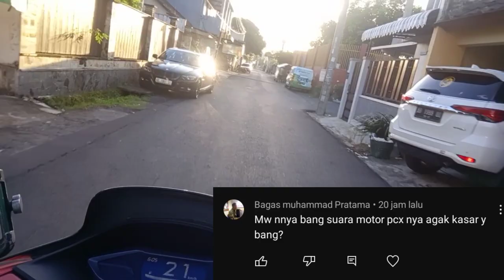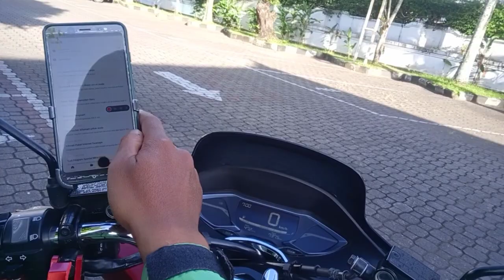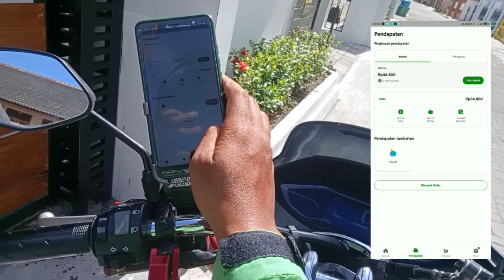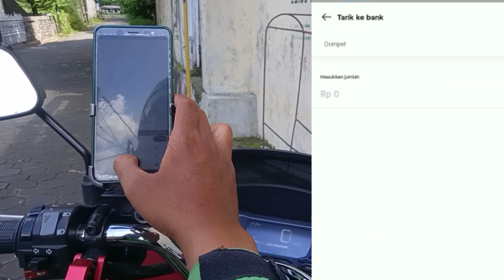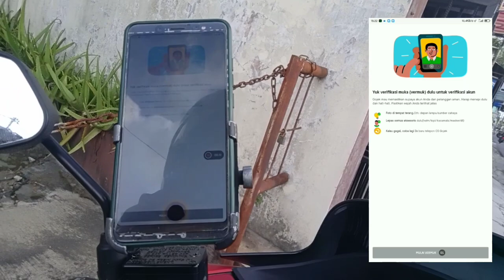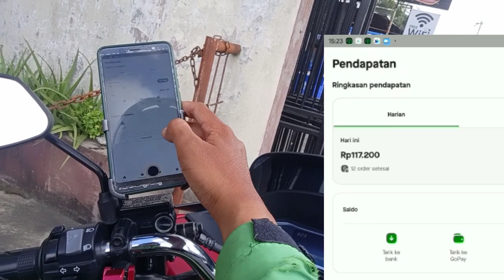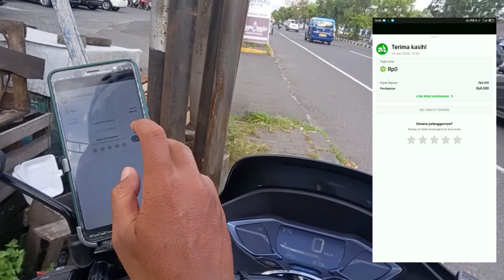GOJEK GACOR TANPA STRATEGI